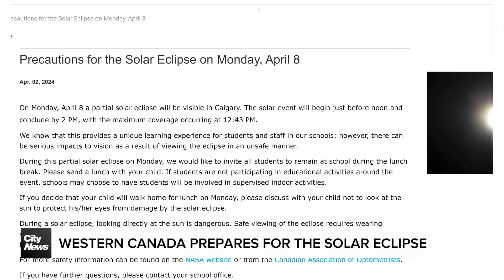Calgarians preparing for the solar eclipse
Excitement is growing for Monday's solar eclipse that will be seen partially in western Canada. Silvia Naranjo reports.